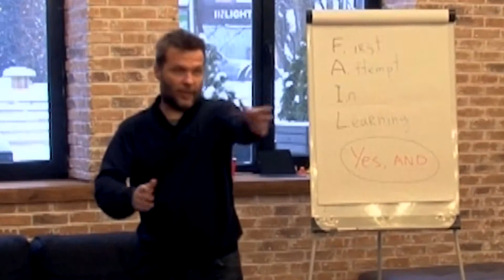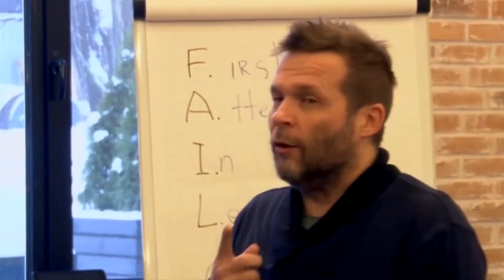TEAMproviz створення команди через імпров